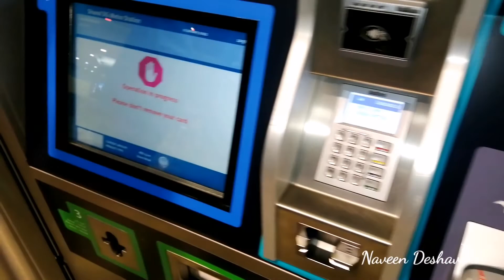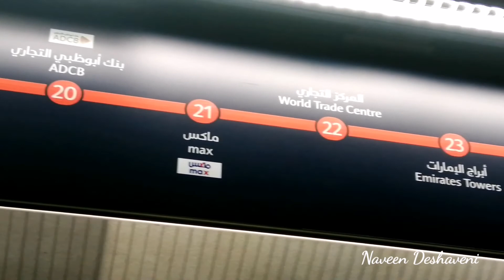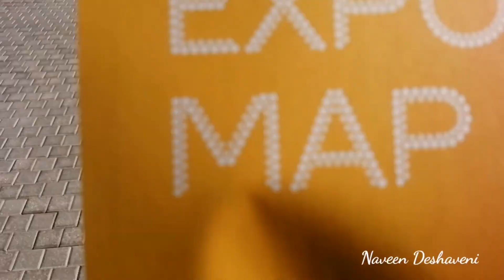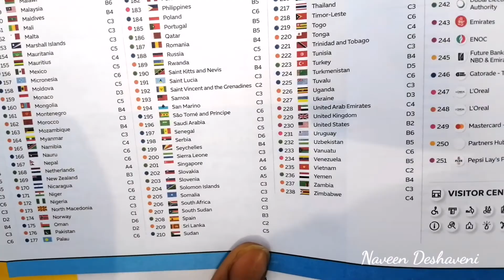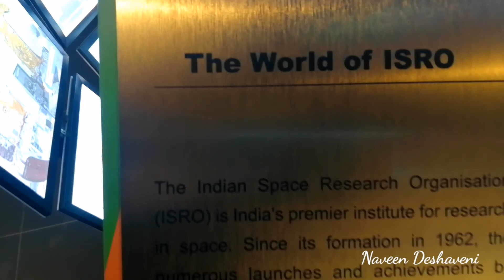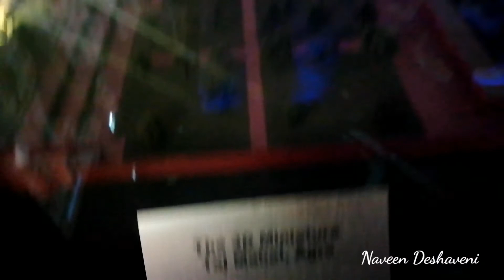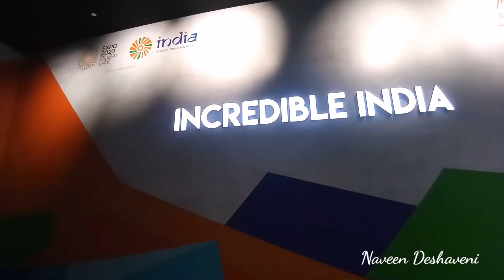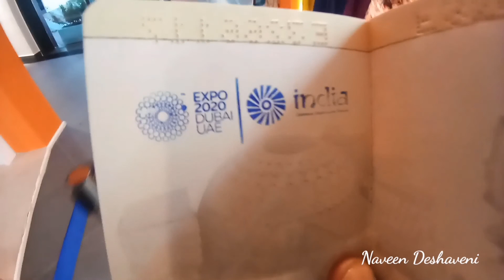Dubai Expo 2020